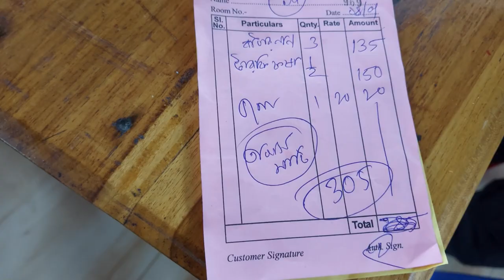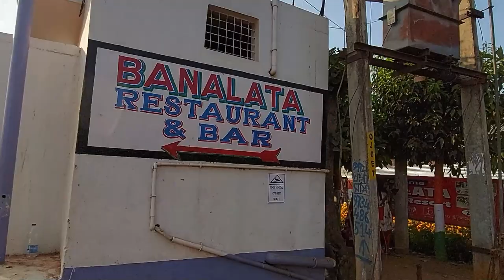Purulia to Kolkata Episode 4 | Trip to Purulia Part 4 | Banalata Resort | Joypur Forest | Bike Ride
Hello Friends!
This  is the last blog of our purulia trip.